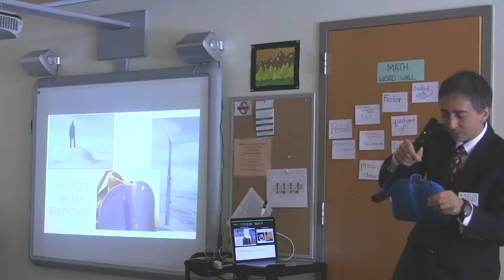Wilcox Tactical Review - Awesome Out the Front Switchblade Knife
Aaron talks about and demonstrates the Wilcox Tactical out the front knife, better known as a switchblade. He talks about its special safety feature, weight, size, and compares it to Zero Tolerance and Spyderco knives.